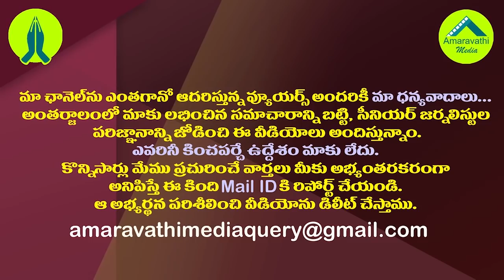ఆ టీడీపీ నేతలు రాజకీయాలకు గుడ్ బై..!| Two Key TDP Leaders Pothula And Divi Are Set To Leave Politics